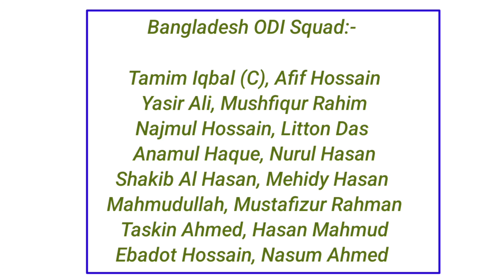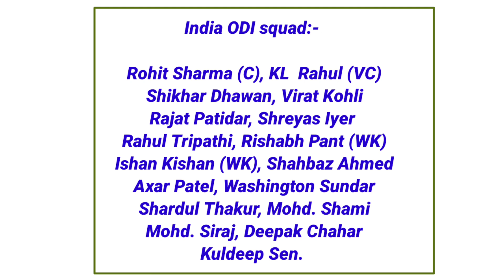India Tour Of Bangladesh - Full Squad & Match Timings || IND vs BAN ODI & Test Full Squad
India Tour Of Bangladesh Both Teams Full Squad
India vs Bangladesh full Squad
India Odi Squad vs Bangladesh
Bangladesh ODI squad vs India
India Test Squad vs Bangladesh 2022
India Tour Of Bangladesh 2022 Squad & Match timing
India vs Bangladesh match kitne baje hoga start